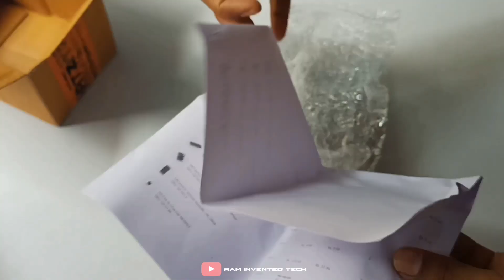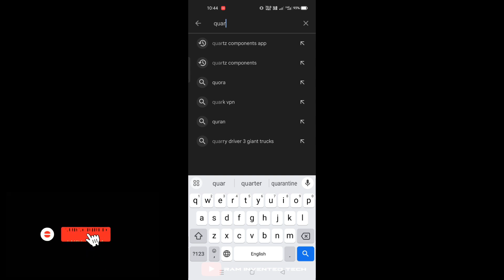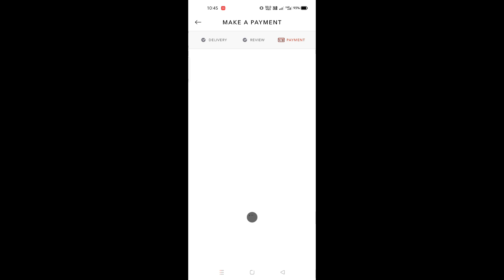Unboxing Cheap Electronics Components in |Quartz Components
Hii friends wellcome to my channel
today's video is :

 Electronics components links :
1 . Check out CD4047 Astable/Monostable Multi-vibrator IC DIP-14 Package on MakerBazar.in!

2 . Check out IRFZ44N MOSFET - 55V 49A N-Channel Power MOSFET TO-220 Package - Pack of 5 on MakerBazar.in!

1. NE555ic
2. PCB board

2.200w inverter board:

4.